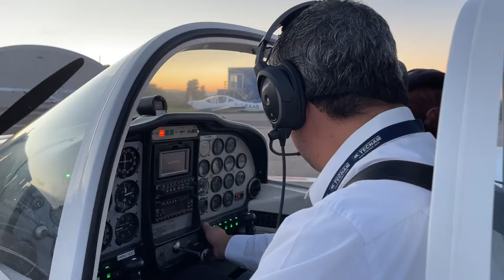Night Flying Over Malta | S2 EP: 11, part 2 | The Local Traveller with Clare Agius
Here is Clare wearing her pilot's hat once again, this time at night! Get an exclusive bird's eye view of the Maltese islands as it sparkles in the night.

Credits:

Guests:
- Patrick Fenech

Photography:
- Fabian Mizzi
- Noel Pace
Other footage:
- One News
- Anthony Axiak
- Daniel Pullicino

Research:
- Heritage Malta
- Clare Agius
- Fabian Mizzi

Special thanks:
- Maltwings
- Enemed

Translators:
Luisa Castorina, Martina Caruana, Martina Cremona, Amina Baldacchino, Nathlin Johnson, Alessia Sciberras from the Department of Translation, Terminology and Interpreting Studies.